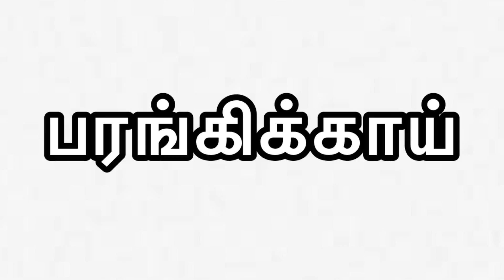Pumpkin in Tamil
This video shows you how to pronounce Pumpkin in English and Tamil!